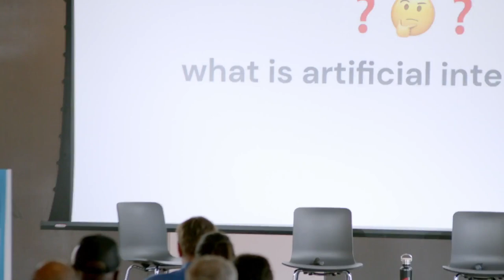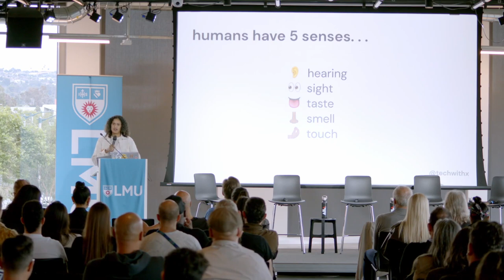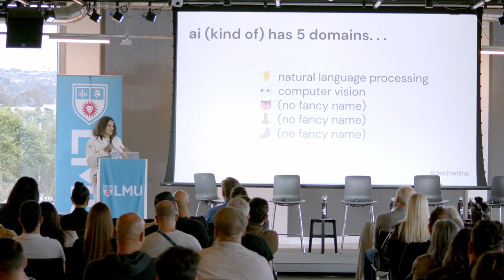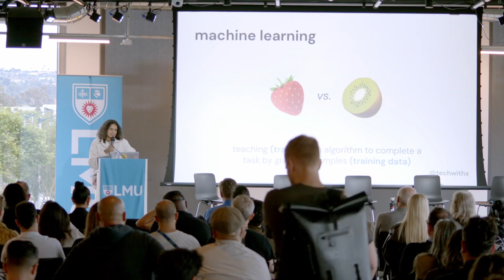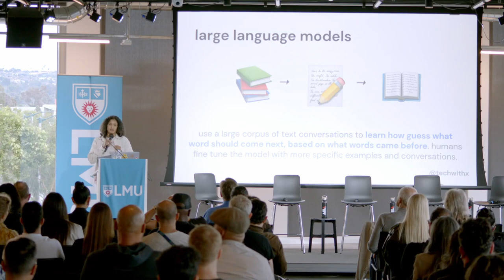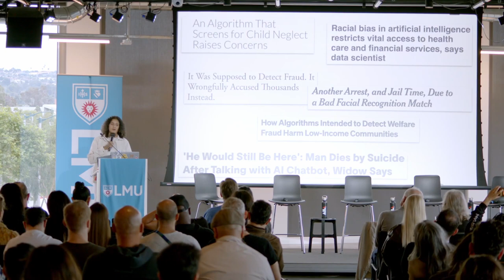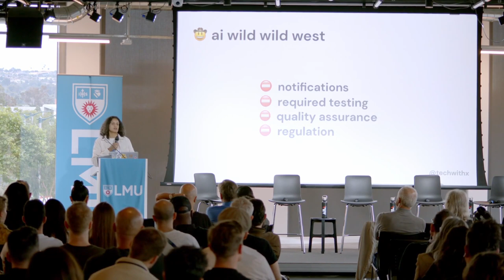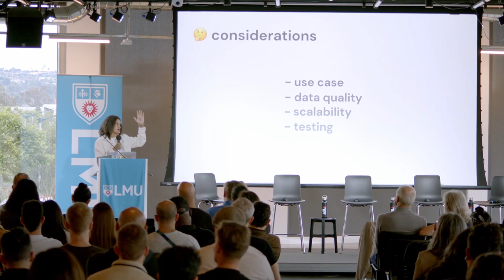Keynote: X. Eyeé | Responsible AI Symposium 2023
The Responsible AI Symposium 2023, a dynamic gathering of leaders, researchers, technologists, and thinkers at the forefront of Artificial Intelligence. This interactive forum offers an enriching opportunity to delve into critical discussions around the growing implications of AI on society.

Our Keynote: X. Eyeé, Former Responsible AI Lead, Google